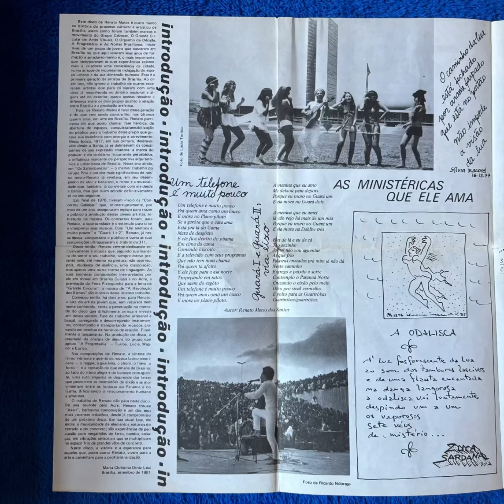Renato Matos - um telefone é muito pouco (7” inch original )